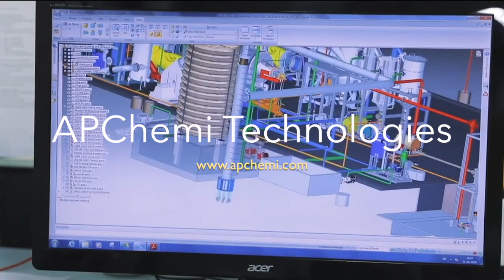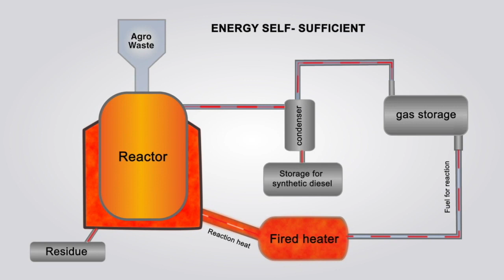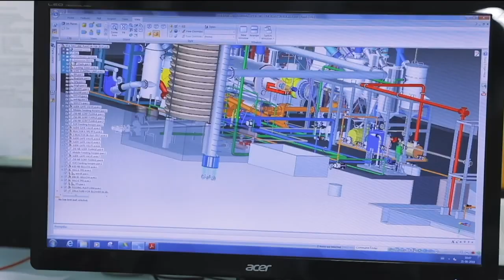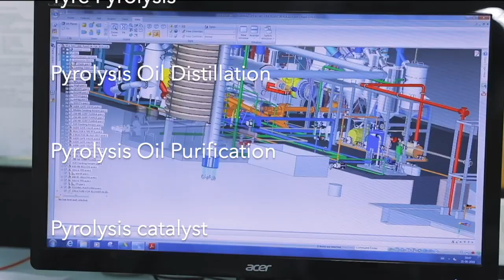Biodiesel from Biomass Pyrolysis: Technology and Plant Developed by APChemi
APChemi technology converts post-industrial biomasses waste like soap-stock, waxes and tallow into high-quality biodiesel and petrol. APChemi's technology produces high-quality pyrolysis bio-fuels with sulphur content as low as Euro-6 grade bio-diesel and petrol.

Biomass pyrolysis is less complicated compared to plastic pyrolysis. APChemi's advanced plastic pyrolysis technologies are commercially adopted to process biomass for the production of biofuels. Production of biofuels: biodiesel and petrol from biomass using APChemi technologies at geenjoules.

Patented technologies for Biomass Pyrolysis & Torrefaction of
- Biomass waste
- Post-industrial biomass
- Biomass Wax
- Tallow
- Bio-sludge
- Post agricultural waste
- Bamboo